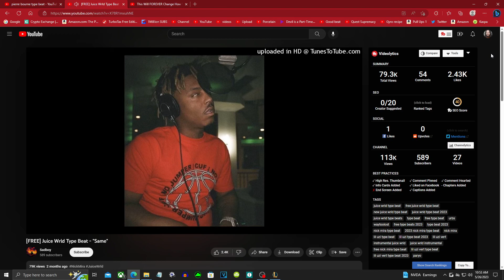Juice WRLD type beat freestyle video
juice wrld type beat freestyle

Yet another freestyle video :D

pierre bourne type beat freestyle

pierre bourne freestyle beat

pierre bourne freestyle song

pierre bourne type beat artist

freestyle rapping on youtube

rapping on a type beat

music making for today

rapping to some beats

type beat pierre bourne rap

type beat pierre bourne freestyle

type beat pierre bourne hard

a freestyle today

pierre bourne inspired beat

free style rapper

expressing myself effortlessly on the tube